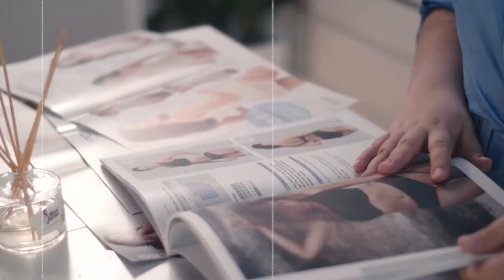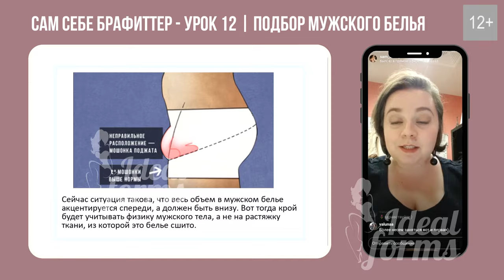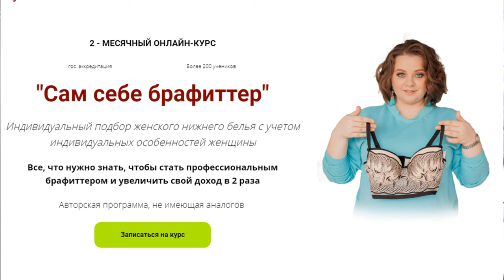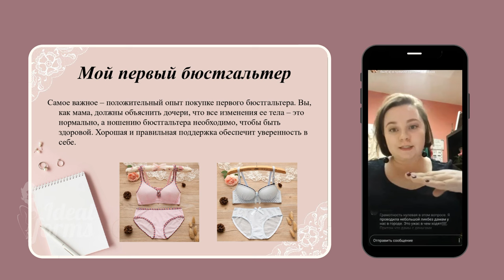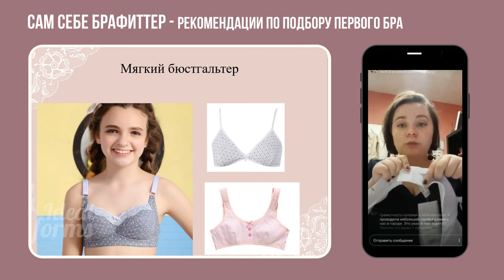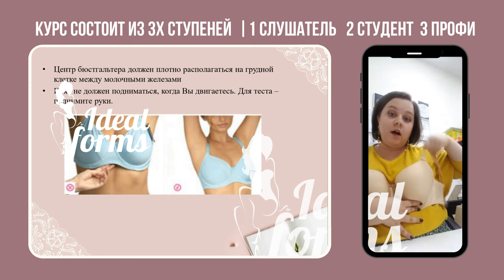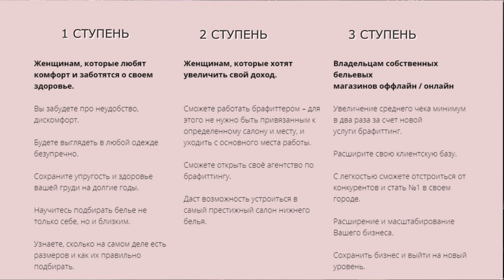Революция в гардеробе женщины. Миссия бра-фиттинга. Как рассказать дочке про первый бюстгальтер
Поговорим о женском, разберем какую роль играет нижнее  бельё в жизни каждой женщины.Моя миссия и революция в производстве нижнего  белья.
Какие разберем темы:
 2:48 Начало: Как правильно выбрать нижнее бельё, бюстгальтер
5:04 Создание образа на каждый случай⠀
6:57 Специальный бюстгальтер чтобы пояс не сползал
6:60 Красивое декольте с Wonderbra
8:36 В чем отличие салонов брафиттинга от обычных магазинов
10:52 Заметки для стилистов, бельевой Дресс-код
12:53 Какое бельё надевать на спорт, марки бюстгальтеров и польза для сохранения формы груди
18:12 Рекомендации по подбору мужского белья, мифы и боли о которых молчат мужчины
20:44 Важно знать каждой маме девочек. Как подобрать первый бюстгальтер для девочки?
22:10 Деликатная тема для девочек
24:35 Формирование груди у девочек. Что надеть на физкультуру?
27:07 Мифы о костях "Зло или Добро"
30:47 Почему покупают мою франшизу нижнего белья
31:27 Как выбрать бельё для беременных женщин?
32:49 Бельё для кормления
34:54 Послеоперационное бельё.Рекомендации после маммопластики.
37:14 Благотворительный фонд, сотрудничество, помощь детям.
38:40 Бельё для сна. Почему девушкам с большой грудью нужно спать в белье?
40:00 Ночные сорочки как домашнее платье.
42:37 Обучающие курсы по подбору нижнего белья. Кому нужен курс "Сам себе брафиттер"
45:56 О лицензии на образовании по подбору белья.
46:52 Брафиттинг как голубой океан для бельевого бизнеса, Революция в мире белья
49:09 Мультибрендовый бизнес. Как работается с брендами?
Надеюсь, что интервью Вам понравится, Вы откроете для себя что-то новое.

80% женщин носят не правильный размер бюстгальтера. Вместе с моими партнёрами по БРАФИТТИНГУ  мы делаем РЕВОЛЮЦИЮ в гардеробе нижнего белья.
▶Меня зовут Татьяна Соколова, я помогаю женщинам получать радость и комфорт от ношения бюстгальтера, с радостью помогу и тебе!
▶Моя миссия зашита в собственную франшизу бренда "Ideal Forms"